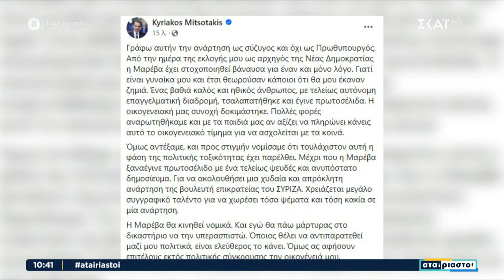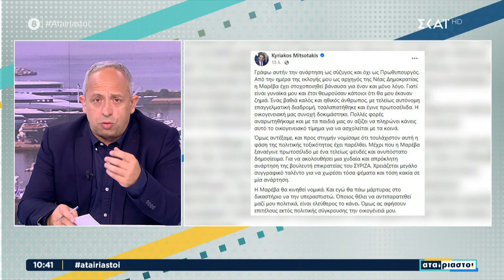Κυβέρνηση: Η δικαιοσύνη θα δώσει όλες τις απαντήσεις για τη τραγωδία των Τεμπών | Αταίριαστοι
Μπορεί να είναι «Αταίριαστοι» αλλά είναι αχώριστοι! Ο Γιάννης Ντσούνος και ο Χρήστος Κούτρας είναι στον ΣΚΑΪ για να ξεδιπλώσουν όλες τις πτυχές των γεγονότων με την ιδιαίτερη ματιά τους, με αιχμηρό σχολιασμό αλλά και χιούμορ. Συντονισμένοι καθημερινά με τον σφυγμό της επικαιρότητας στην Ελλάδα και τον κόσμο, ερευνούν και αποκαλύπτουν όλα όσα πρέπει να γνωρίζουμε για τα θέματα που απασχολούν τους πολίτες, επικοινωνούν με τους τηλεθεατές απαντώντας στα ερωτήματά τους, συνομιλούν με ειδικούς αλλά και προσωπικότητες της δημόσιας ζωής.